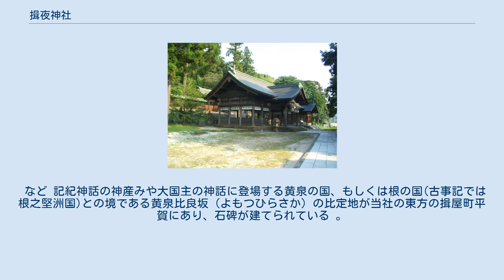揖夜神社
揖夜神社（いやじんじゃ）は島根県松江市東出雲町揖屋に鎮座する神社である。
意宇六社の一つ。
旧社格は郷社、後に県社となる。
記紀神話に登場する黄泉比良坂の比定地の近くにある。
また隣接する安来市の比婆山には関連神蹟として古事記に記された伊邪那美神のご神陵がある。
 『日本書紀』斉明天皇5年の条に「又、狗、死人の手臂を言屋社に噛み置けり。」とある「言屋社」、『出雲国風土記』意宇郡の条の在神祇官社「伊布夜社」、『延喜式神名帳』の出雲国意宇郡の「揖屋神社」に比定される。
 神階は『日本三代実録』によれば貞観9年（867年）に従五位上、貞観13年に正五位下に昇叙されたとある。
 神社に所蔵された文書によれば南北朝時代には「揖屋大社」と称し、戦国時代から「揖屋大明神」と称していた。
 平安時代末から南北朝時代まで荘官として派遣されていた大宅氏が「別火」と呼ばれた神職に就き当社を支配した。
室町時代以降は出雲国造の命を受けて神魂神社の神職の秋上氏が神主を兼任していた。
江戸時代には井上氏が別火となり現在に至っている。
現在でも造営にあたり出雲国造家から奉幣を受ける。
 など 記紀神話の神産みや大国主の神話に登場する黄泉の国、もしくは根の国(古事記では根之堅洲国)との境である黄泉比良坂（よもつひらさか）の比定地が当社の東方の揖屋町平賀にあり、石碑が建てられている 。
 ^ 黄泉の世界に通じる黄泉津比良坂 島根県 「シマネスク」 No.81 (2011年)